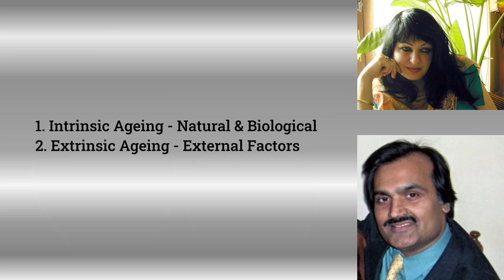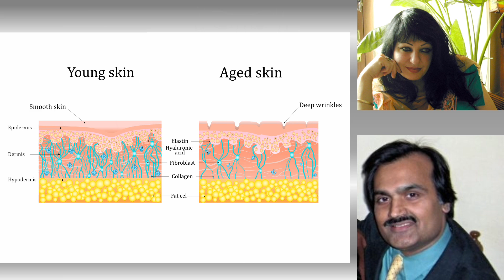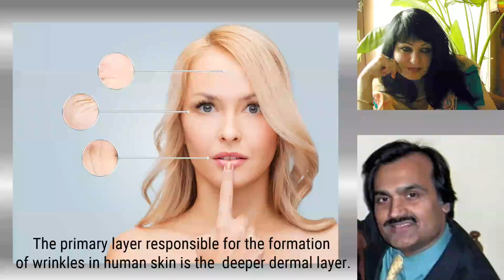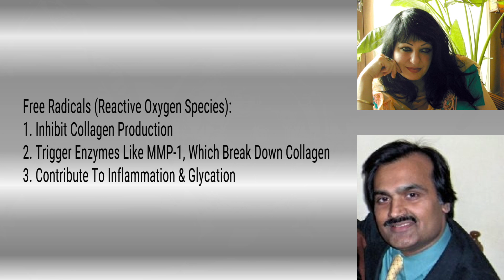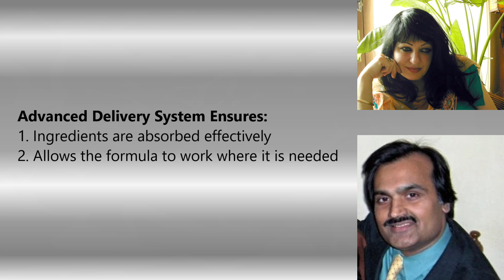Why Your Skin Ages & What You Can Do About It | Collagene Cream & Serum - Manoj Jain Explains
🔬 Ever wondered why your skin ages and how to keep it looking its best? In this video,  Manoj Jain, a cosmetic formulation expert, dive into the science of skin ageing—from wrinkles and collagen loss to the impact of hydration and free radicals.

🧴 Learn how Collagene Cream & Serum work to support skin firmness, hydration, and resilience. Discover the power of advanced delivery systems that ensure optimal absorption of active ingredients, giving you a youthful, radiant complexion.

💡 Topics Covered:
✅ The difference between intrinsic & extrinsic aging
✅ How wrinkles form and why collagen matters
✅ The role of free radicals & oxidative stress
✅ How hydration affects wrinkle formation
✅ The science behind Collagene Cream & Serum

📢 Get your Collagene Cream & Serum today!

💬 Have a skincare question? Drop it in the comments!